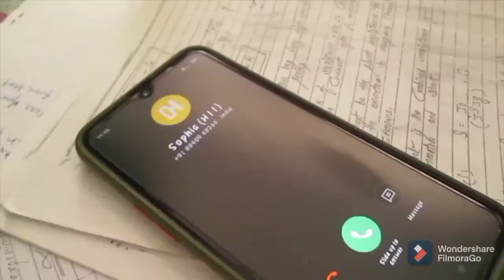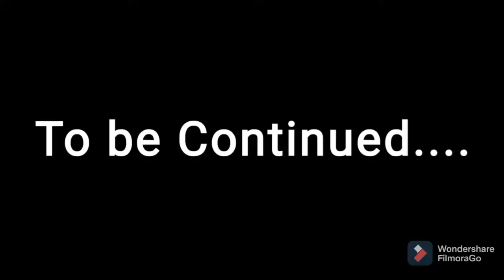YEAR :2051 End of the world ?? (Ep01) || short film || shekhu shots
I hope you like it